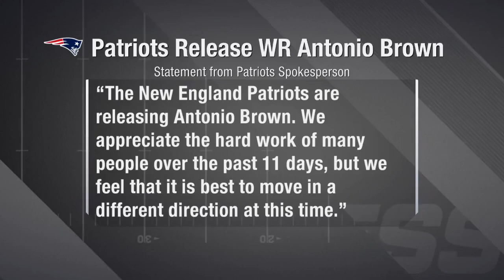Josh Gordon Hype (Flash-Queen)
This is to help rejuvenate the hype after the AB news. All rights and copyright whatever goes to the NFL